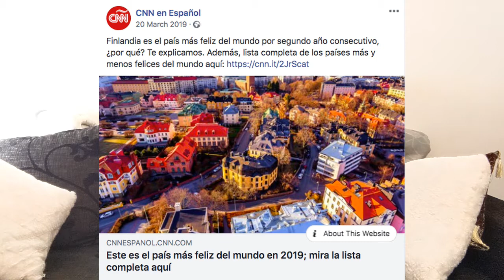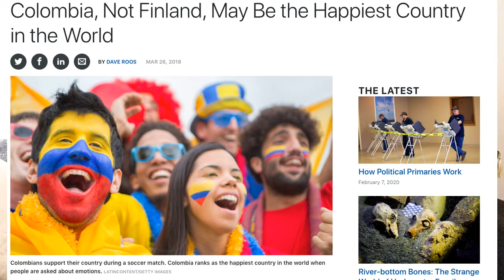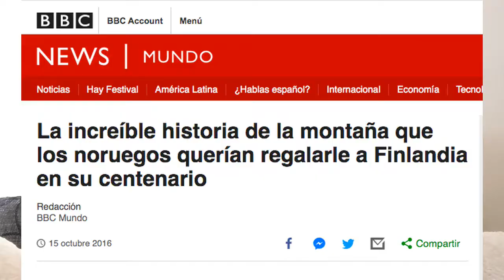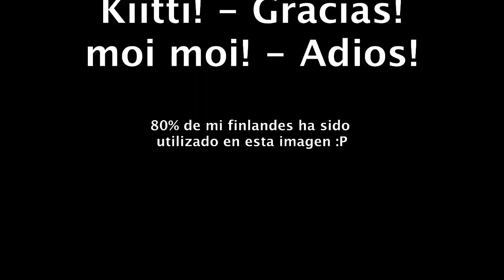Argentina en Finlandia🇫🇮: mitos virales de los países nórdicos | VIVIR EN FINLANDIA - PARTE 2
En este video, cuento 4 mitos mas acerca de noticias virales y desinformación que consumimos por internet pero que poco tienen que ver con la realidad de los paises nordicos.

Link a los highlights de Instagram acerca del mito de tener bebes a cambio de dinero

Preguntas? Dejalas en los comentarios!

Subo muchas stories de mis dias en Helsinki, donde vivo desde hace casi 2 años.

:D Se vienen videos acerca de la calidad de vida, las mascotas, turismo low cost, curiosidades buenas y malas, leyes, las casas, como alquilar un depto y demas cosas!

Caro x el mundo te cuenta la posta y desmiente los mitos de Finlandia y Paises Nordicos. :D